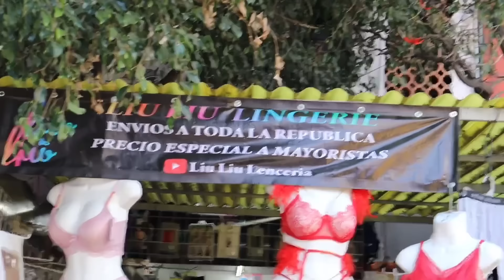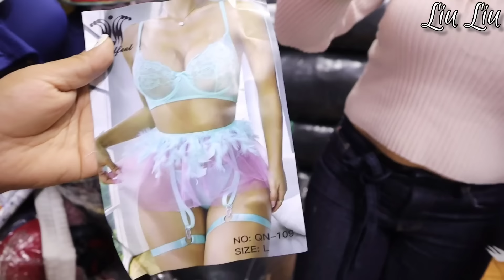👙Regresó LENCERIA COLOMBIANA a Liu Liu, tangas, baby doll, calzones, brasiere y todo para tu negocio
⭐Liu Liu⭐

▪️Canal del Norte:
Calle Yurécuaro No. 182, local 2, colonia Popular Rastro CP15220, CDMX
🚇 Canal del Norte

🔸Peña y peña:
Calle Peña y peña No.17, segundo piso, local 57, colonia Centro CDMX
🚇Tepito

tiendachina nuevatienda ropabarata michellesalinas peñaypeña, espero les guste y lo vean hasta el final!!!

⭐Liu Liu⭐

▪️Canal del Norte:
🚇 Canal del Norte

🔸Peña y peña:
🚇Tepito